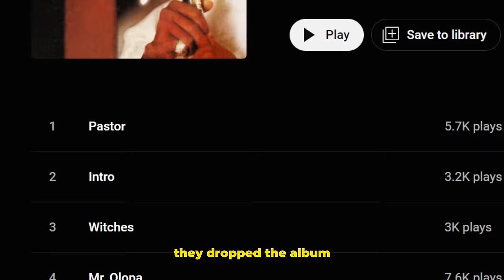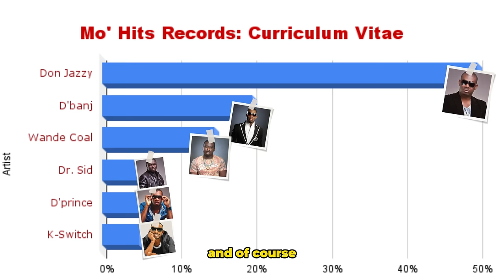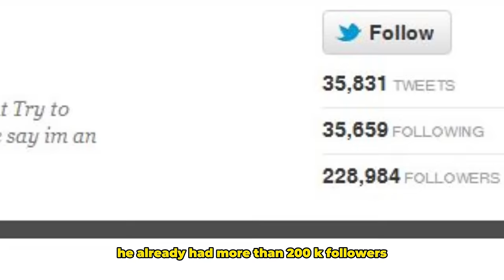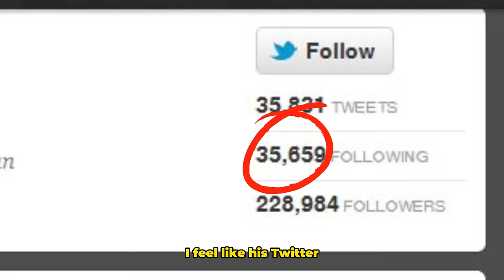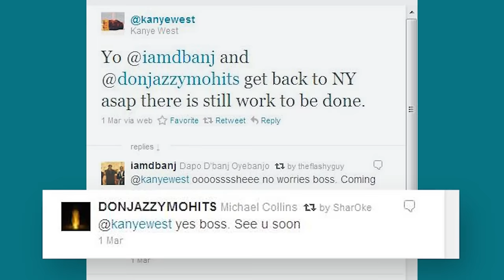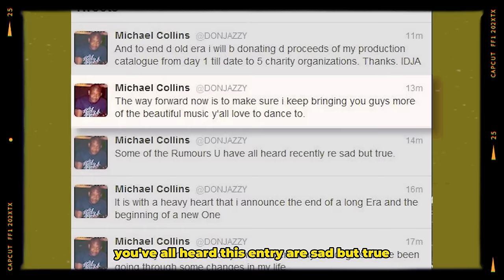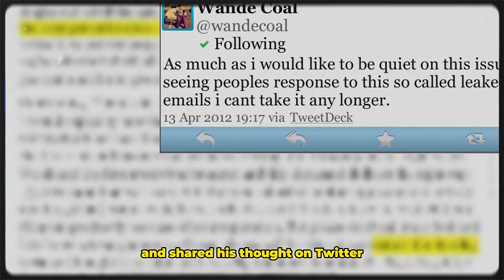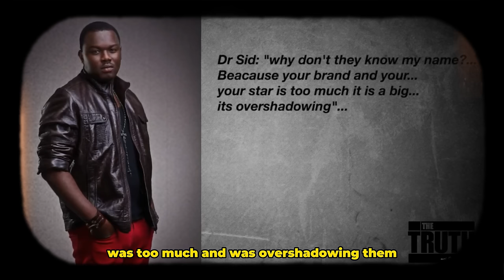The Real MO'Hits Record Story: Don Jazzy, D'banj and Kanye's Curse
What's your thought about what really happened to MO'Hit Record... How did Don Jazzy and D'banj grow so big.. Where did it all start? How did Kanye get involved?

00:00 – Intro
00:20 – Birth of Mo'Hits: KAS, JJC Skillz, and the Beginning
01:31 – Building Blocks: Don Jazzy, D'banj, and the Iconic Friendship
02:54 – The Evolution of Mo'Hits
03:40 – D'banj Got The Name KOKO Master
04:03 – Don Jazzy Almost Sold  MO'hits Record
04:50 – Formation Of MO'hits Record (Wande coal, Dr.Sid, D'prince, K-Switch)
05:12 – Individual Projects and Album Releases
06:43 – Collaboration with Snoop Dogg
06:50 – Don Jazzy's Active Presence on Twitter
07:22 – Kanye West Invitation To D'banj and Don Jazzy
08:21 – Twitter Explosion: Kanye's Tweet and Good Music Signing
09:24 – Downfall Begins: The Tweet, The Email, and the Split
11:06 – Internal Strife: Accusations, Rumors, and Mo'Hits Breakup
11:57 – Dr. Sid Accusation
12:47 – Mo'Hits Breakup
12:59 – 12 Years Later: Reflecting on Mo'Hits Records' Legacy
13:48 – The End of an Era: Mo'Hits Records' Final Chapter

MO'hits Record, Don Jazzy, D'banj, Kanye West, Good Music label, Nigerian Record Label, Wande Coal, Dr. Sid, D'prince, Mavin Records